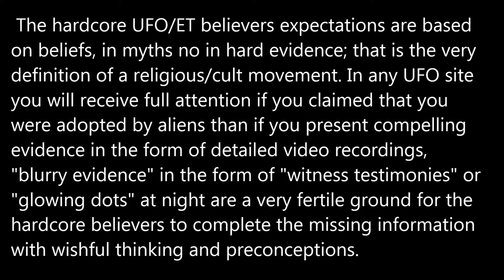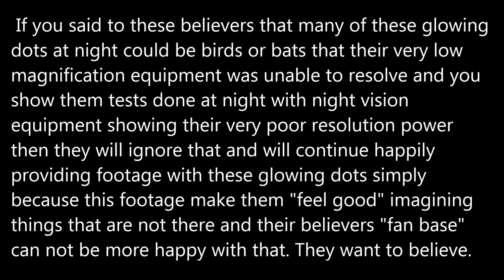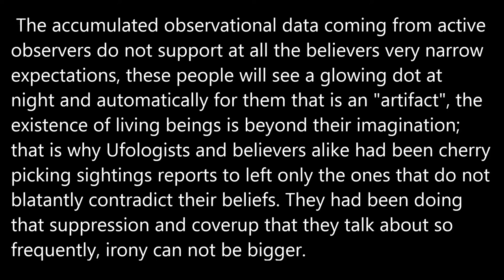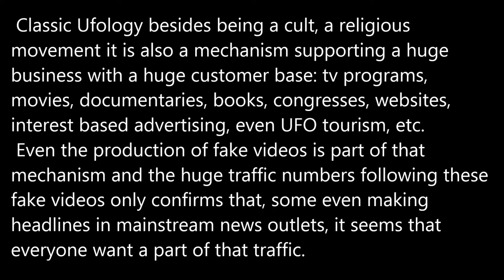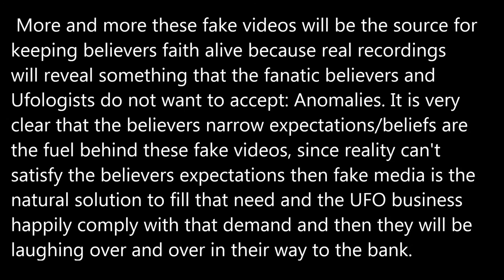Ufology Is a Religion.